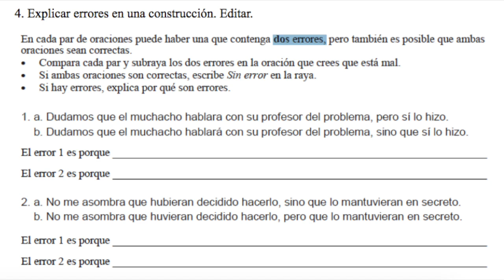M3.B5. Análisis de oración